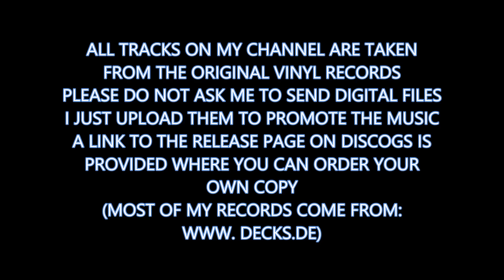Havantepe - War Cry (2014)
Havantepe - Olivenbaum EP